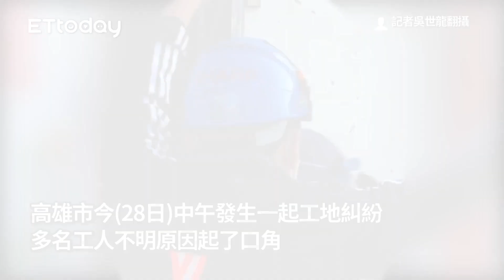快訊／亮刀攻擊同事「反被捅肚」 高雄男送醫搶救不治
記者吳世龍翻攝